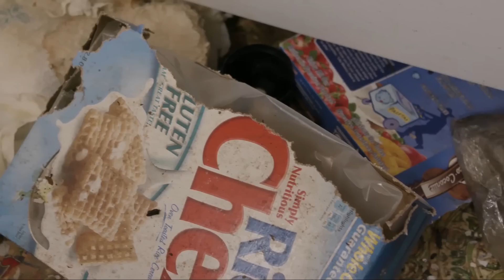Hoarders: Cory Shares Behind-the-Scenes Photos of Rodent Damage (S11) | A&E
Cory shares behind-the-scenes photos of years of rodent damage in John's home in this clip from Season 11, Episode 8, "John."